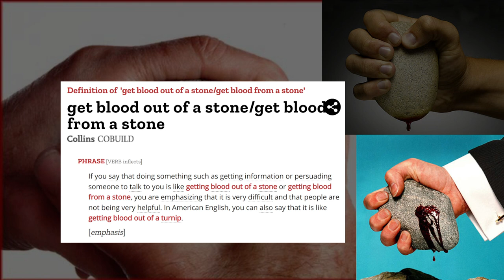⚫ "Blood from a stone", another English proverb...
DO NOT LEAVE LIKES/DISLIKES, IT'S POINTLESS:
I am heavily shadow banned by an employee on YouTube. Note that this is not the fault of YouTube, but rather a single person with a regular life is carrying the entire guilt of this overreach... Because of this, LIKING or DISLIKING the video will not in any way reach to me so forget about that... The algorithm (controlled by the human employee) will simply remove the likes. If you wish to share your appreciation or dislike/distaste, you must express it as a comment. Over time I will add every single commenter to a list of "APPROVED USERS", no matter how your opinions are. This will make your comments pass through the filter and you can add links and even use strong words.